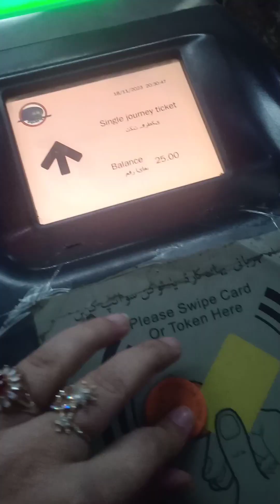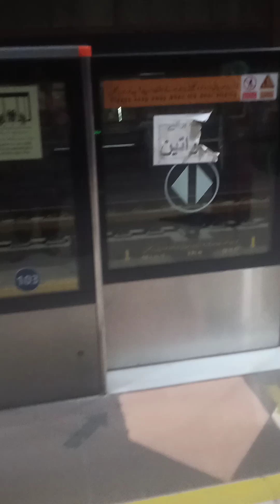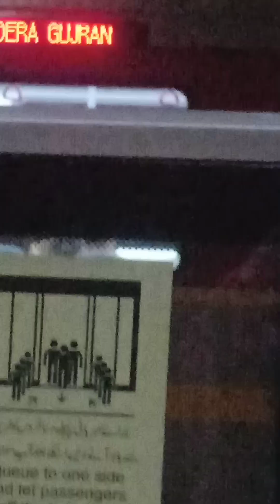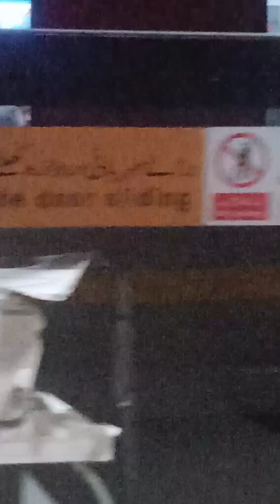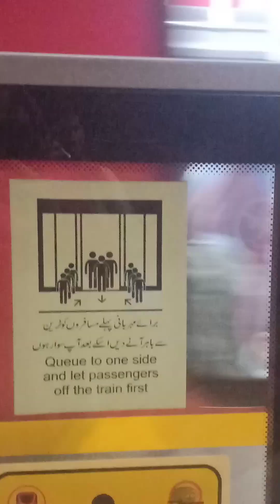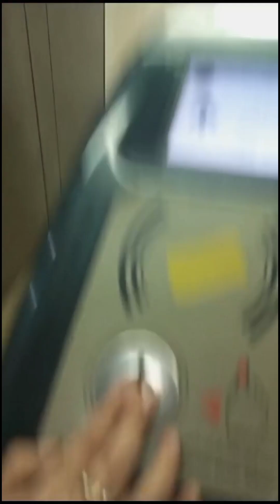ORANGE LINE KA SAFAR😍